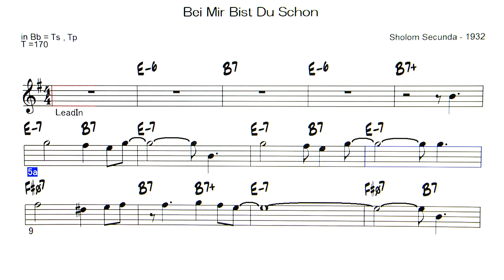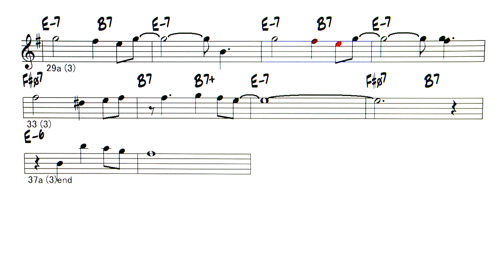Bei Mir Bist Du Schon - ( Bb 🎷 )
Backing Track -  Bei Mir Bist Du Schon   ( by Sholom Secunda - 1932 )